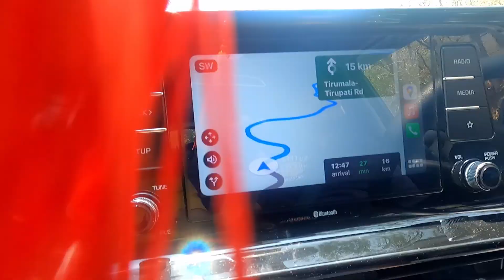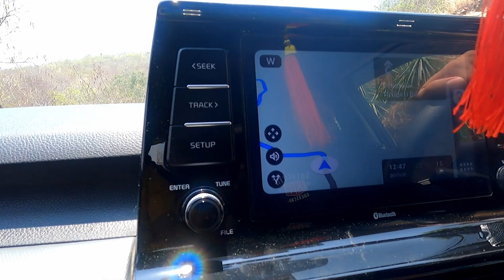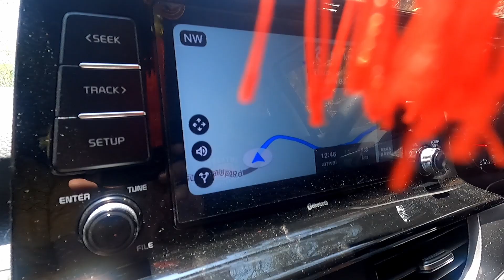Day 2 - Accommodation - Tirumala Ghats and Tirupati Balaji Darshan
Hello Guys,

I hope you all are doing great, so its day 2 where we some how managed to get accommodation in Tirumala with reference, in this video you will also come to know about the Tirumala Ghats roads and rules, the ghats will be closed in night time from 12 AM to 3 AM. We have already prebooked our darshan slots in previous month which was 300 special darshan ticket and it took just around 1 and half hour to complete the darshan.